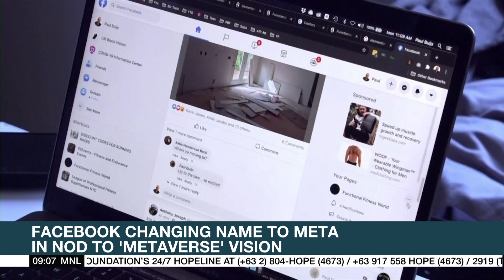Facebook changes name to 'Meta' | ANC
Market Edge: Embattled social media giant Facebook pushes through with its rebrand.